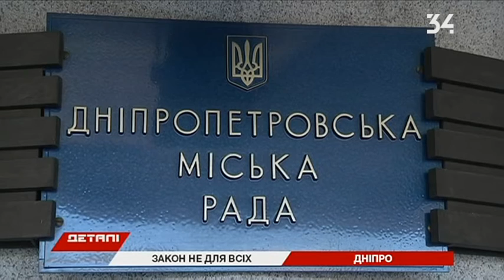Как наказывают за курение в неположенных местах